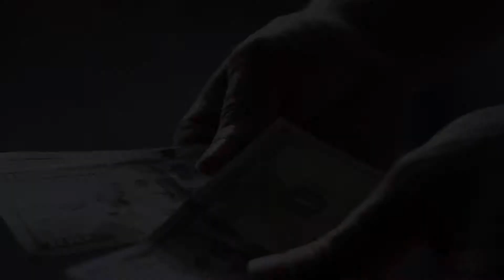HVAC Contractor Online Reviews Might Not Be True!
When you are on the hunt for a reputable company to install or repair your heating & cooling system, it might seem reasonable to read a bunch of HVAC company reviews. After all, we are all used to checking online reviews for almost everything we buy, and every company we hire.

But there are some inherent issues with this model, especially when it comes to heating & air conditioning contractor reviews.

In this video, we talk about those shortcomings, and we also introduce viewers to our solution. Our advanced Certification program was designed to provide a more honest, comprehensive, and relevant way to find reliable and dependable HVAC help, without having to rely solely on local heating & cooling company online customer reviews.

It's a much more thorough and comprehensive system that will help match you with the HVAC company that is right for your needs. So if you are a Canadian looking for the right company to install or repair your gas furnace, central air conditioner, boiler, ductless heat pump, or hot water heater, check out this video now.

And for more info about our local HVAC Canadian contractor certification, head

00:00 Introduction on Choosing A Heating And Cooling Company
00:19 Local Business Reviews
01:27 Customer Reviews & HVAC
02:08 The Solution
03:00 More Information In Our Website